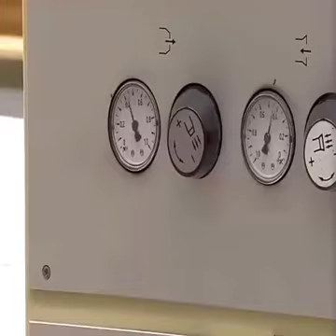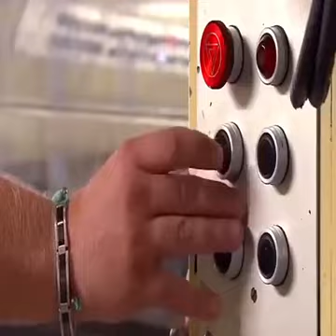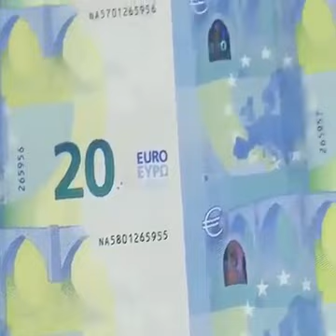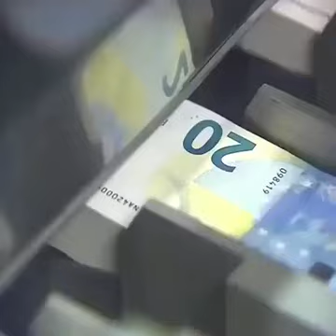Euro printing press and production process